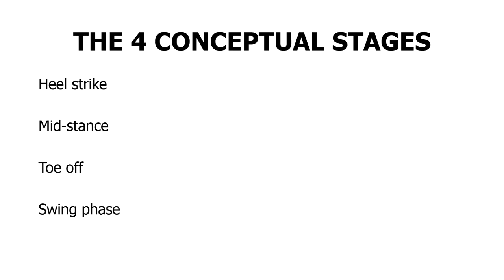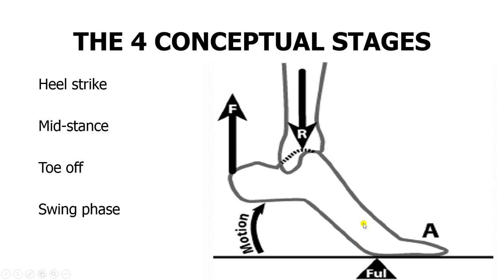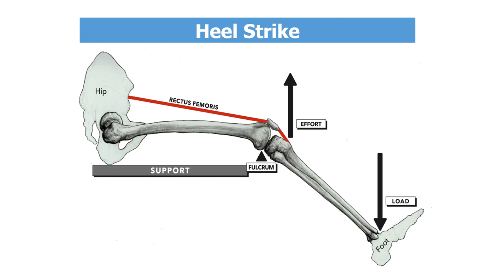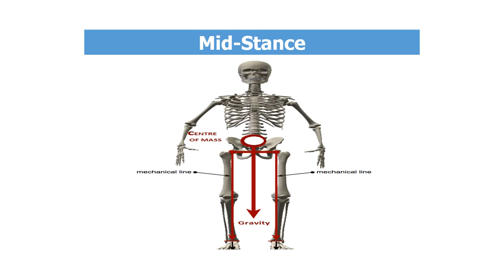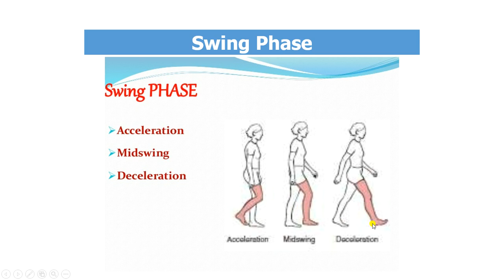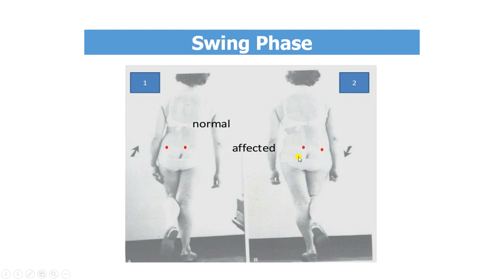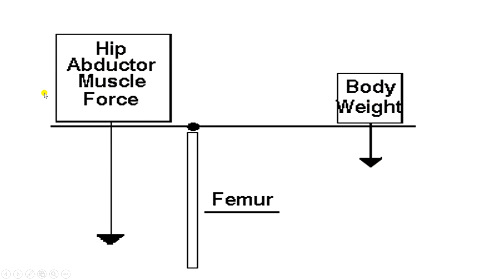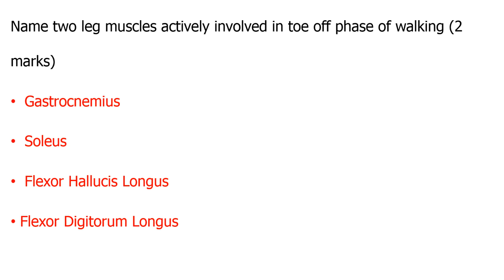Understanding how human beings walk: (Gait cycle and biomechanical principles of phases of walking)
This video explains how human beings walk. It is part one in a series of videos that will explain the ontogeny and phylogeny of human bipedal locomotion. The concept of human bipedal locomotion is divided into 4 basic stages, heel strike, midstance, toe-off and swing phase.